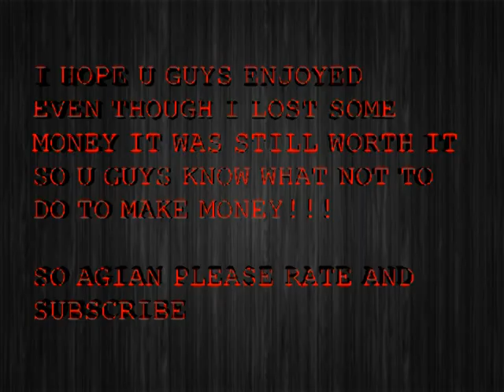LOOTING 800+ bird nests DJ perfect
hey guys so heres a clip of me looting 830 birds nests i hope u guys enjoy please leave any feedback u can that would be great thanks!